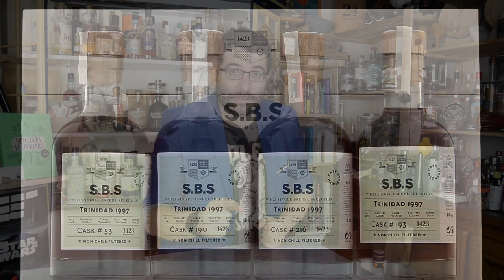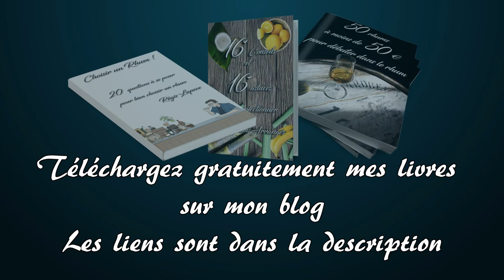Les rhums de chez SBS et 1423 - degustation 43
🥃 J'ai commencé la semaine dernière à vous présenter de façon courte des dégustations de rhums proposé par SBS et 1423. Cela devais devenir une évidence, je n'ai pas respecté les délais que je m'étais fixé pour produire les vidéos que je voulais faire. Je pense que je vais réduire à 3 vidéos par semaine. Une vidéo par jour, ce sera clairement pas faisable.

Trêve de mondanité, parlons de SBS

00:00 - Introduction
00:54 - Ma première rencontre avec les rhums SBS et 1423
02:38 - Qu'est-ce que SBS et 1423 ?
03:58 - SBS Australia 2007 à 55°
06:03 - SBS Martinique 2019 à 53°
08:08 - SBS 2020 New Yarmouth à 58,3°
09:55 - SBS Antigua 2015 à 64,9°
12:20 - SBS Hampden H 2013 à 68,3°
14:47 - SBS Clarendon EMB 2015 à 65,7°
16:09 - SBS Cuba 2012 à 50°
17:55 - Conclusion